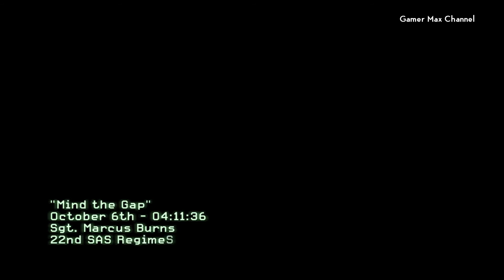Call of Duty: Modern Warfare 3 - Walkthrough Part 3 Gameplay